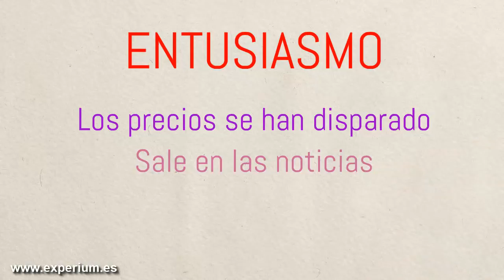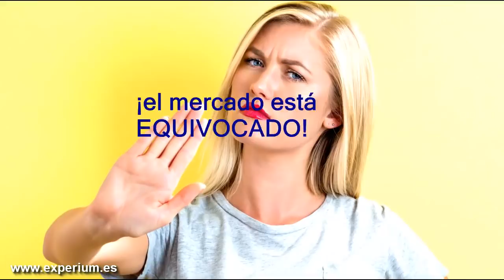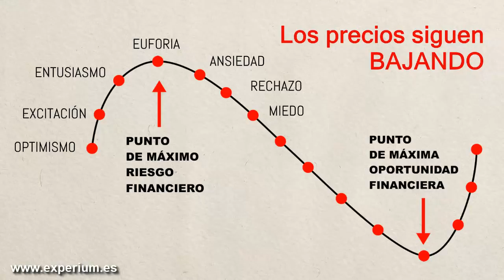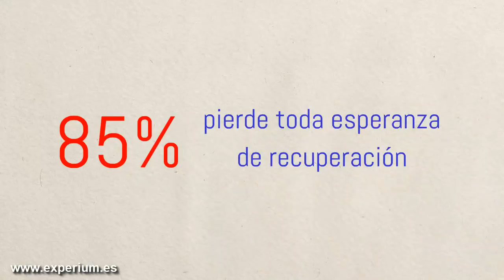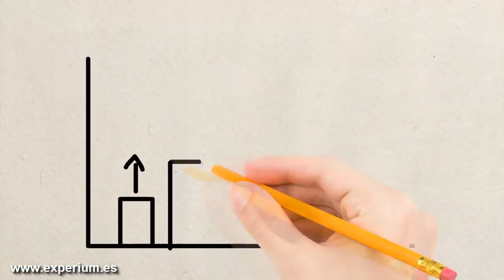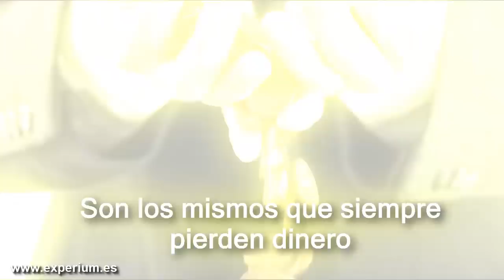Cómo Ganar DINERO con el DAY TRADING y las INVERSIONES (Anyelo Rico)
▼ABRIR▼ Cosas que NO te contaron sobre trading y Porque 99% de los inversores pierde dinero en bolsa.  Es solo que no entienden esto.

// CONECTA CONMIGO //

Vídeos imprescindibles